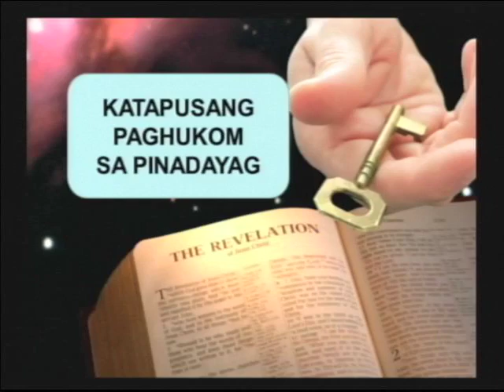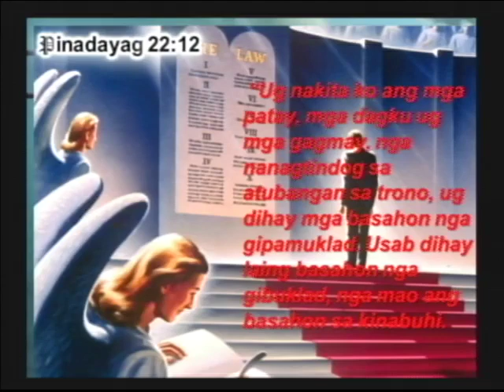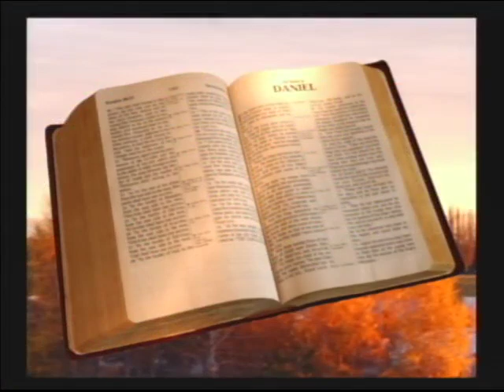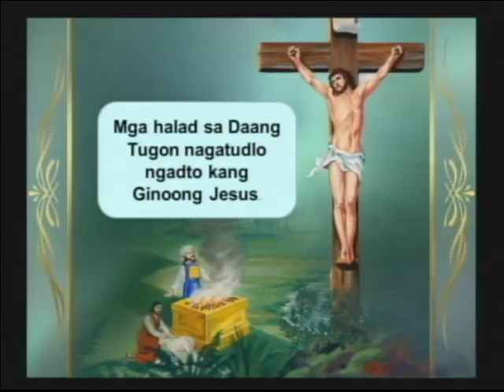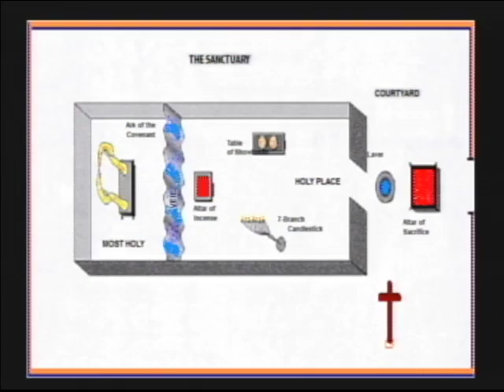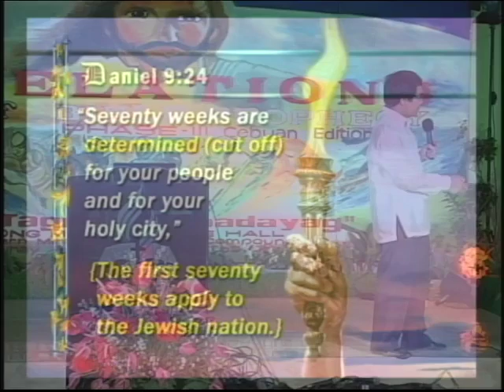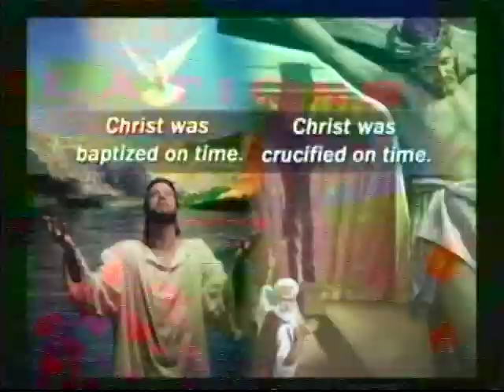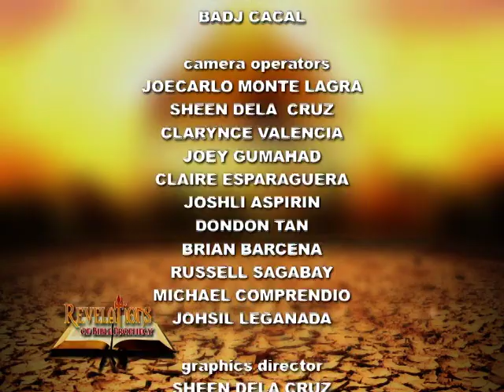The Last Judgment